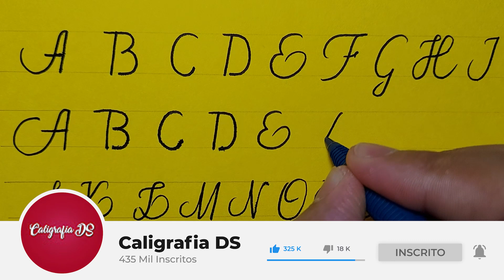Como deixar sua letra bonita com a técnica correta.